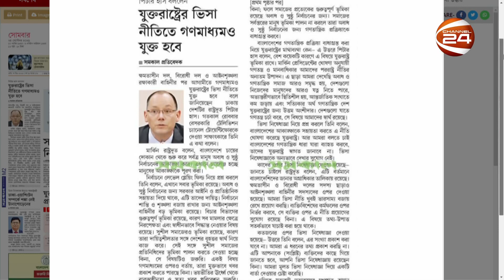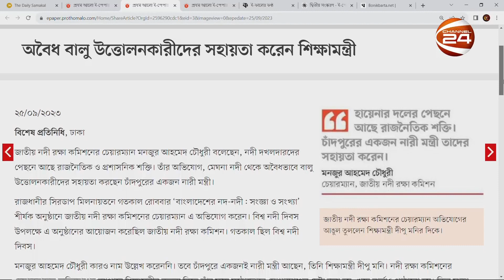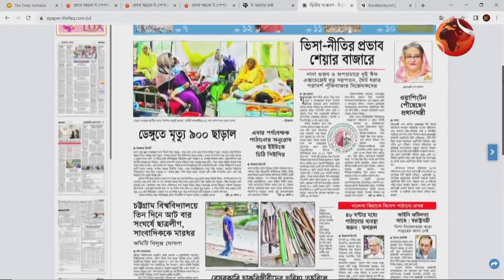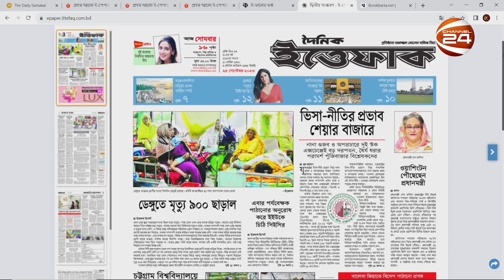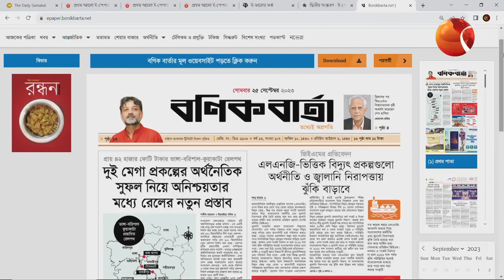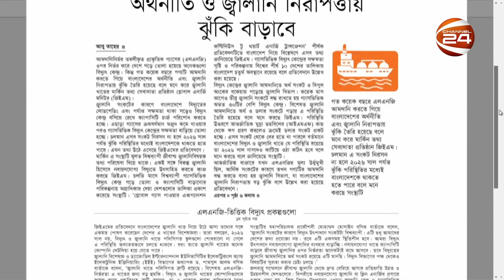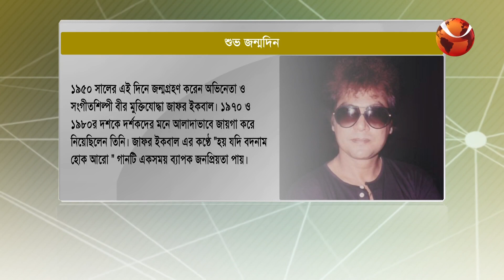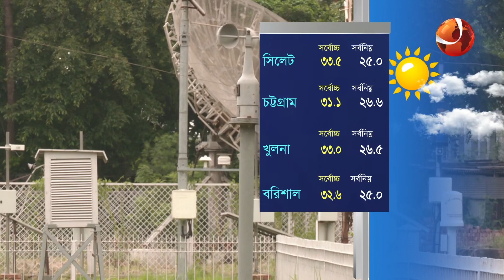সকাল 24 | Shokal 24 | 25 September 2023 | Channel 24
»» Office Address:
Bangladesh.